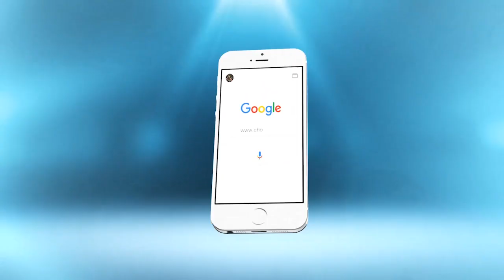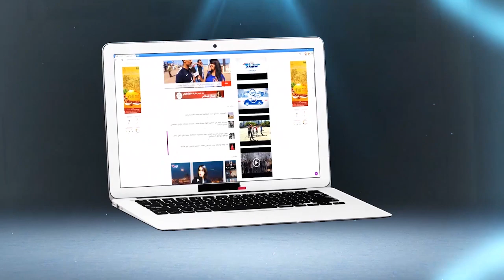سيناريو الحرب بين المغرب والجزائر قريب جدا.. وهذا ما ينوي قائد الجيش الجزائري القيام به